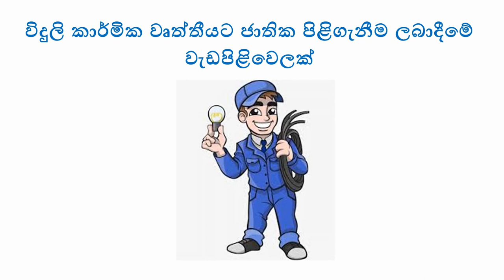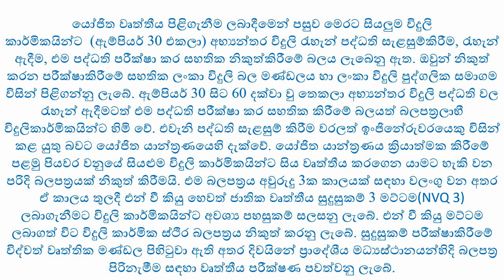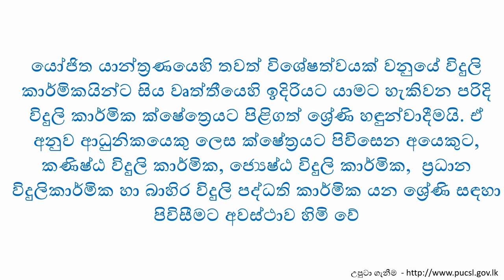How to Categories Electrician in Sri Lanka - ශ්‍රීලංකාවේ විදුලි කාර්මිකයන් වර්ග කිරීම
කනිෂ්ඨ/ජේෂ්ඨ/ ප්‍රධාන විදුලි කාර්මික ?
විදුලි කාර්මිකයන් වර්ග කිරීම හා අන්තර්ගත වූ නව නීති.